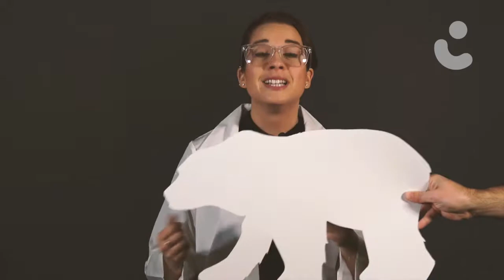Démo télé - Sandra Sirois 2018